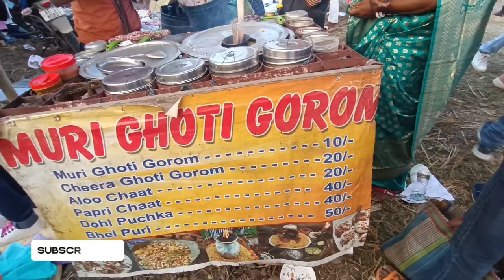Parkhali mela/Big fish Mela market in Assam/Unique fish market in Magh Bihu/Bhogali bihu/Uruka